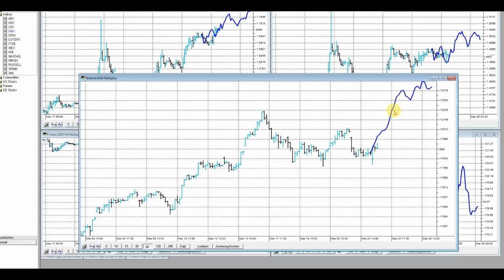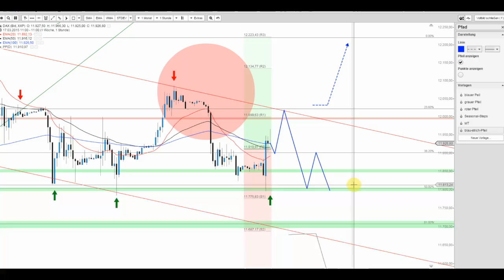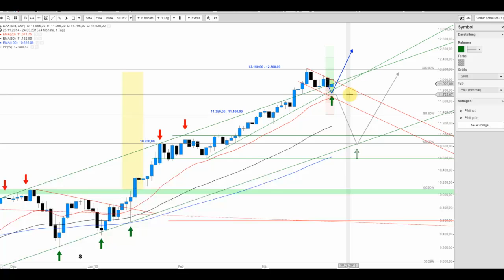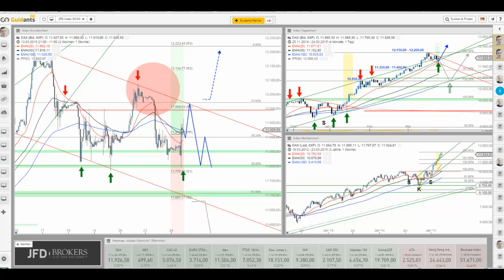DAX nach seinem Comeback vom Morgen und die weiteren Tendenzen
Die Schwäche des Morgens wurde bei 11.800 Punkten aufgefangen, sodass der Index sich erholen konnte. Der Abwärtstrendkanal auf Stundenbasis ist dennoch weiterhin intakt.